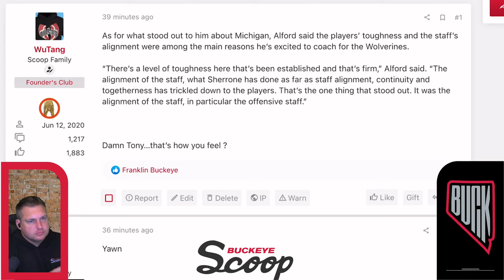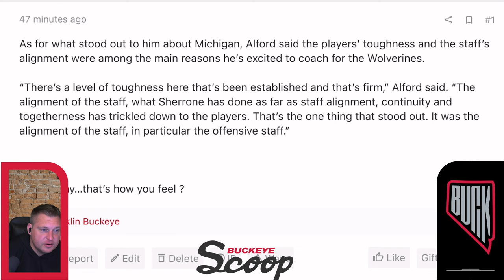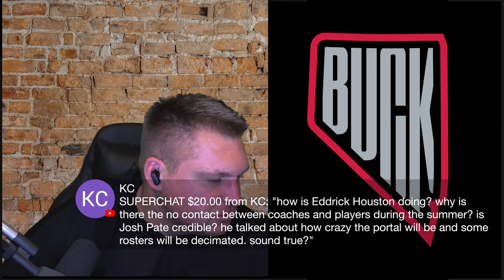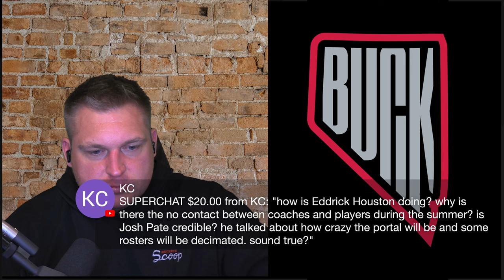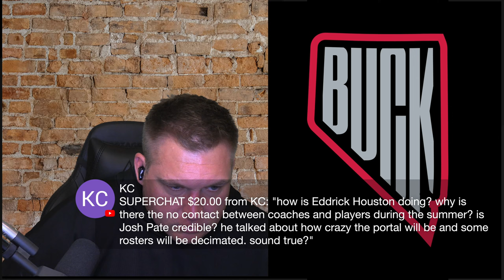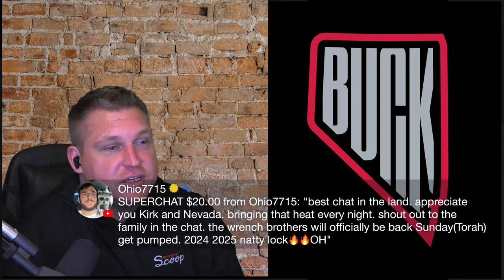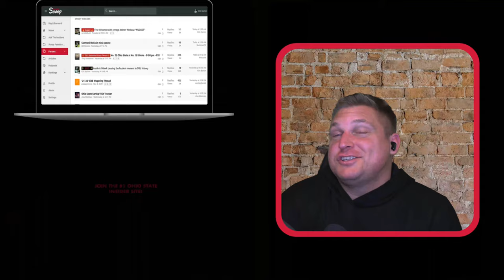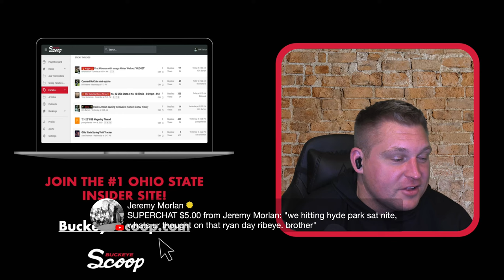OSU Insider: MASSIVE Transfer Portal BUZZ, Tony Alford BLASTS Ryan Day??